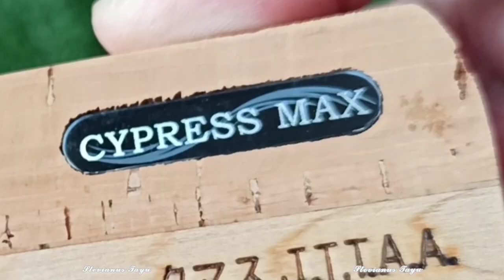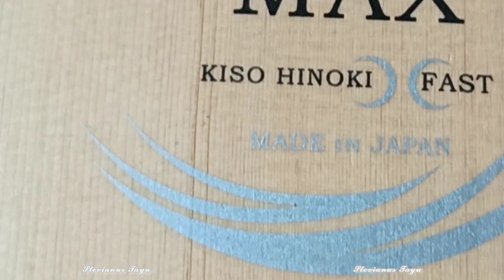Butterfly Cypress Max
Mine is 2008 / i series.